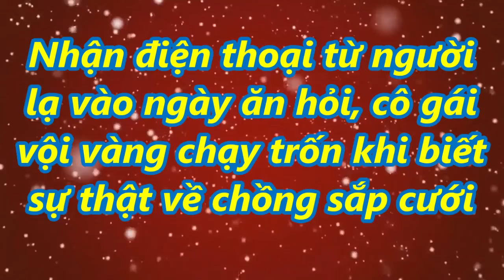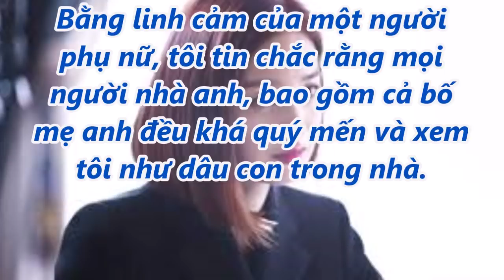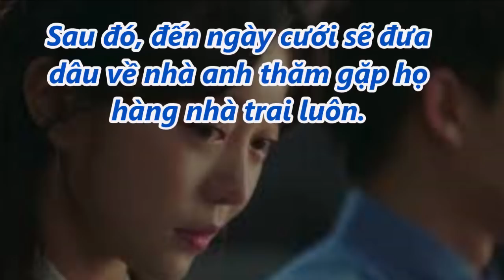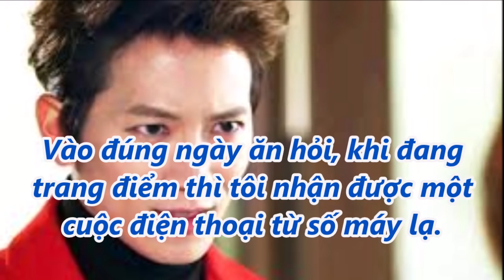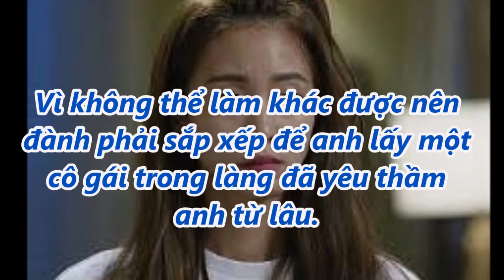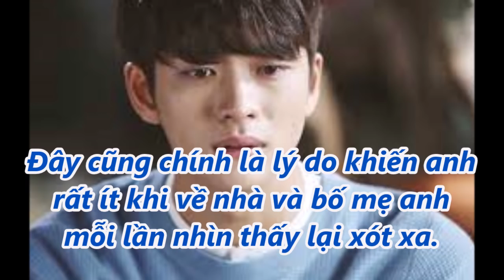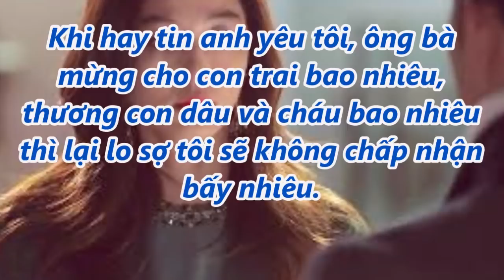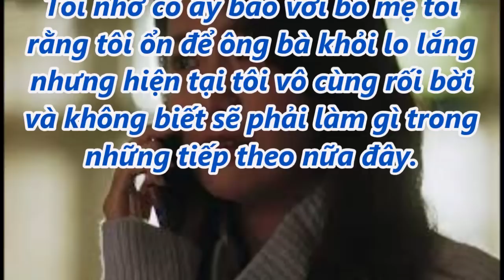Nhận điện thoại từ người lạ vào ngày ăn hỏi, cô gái vội vàng trốn khi biết sự thật về chồng sắp cưới